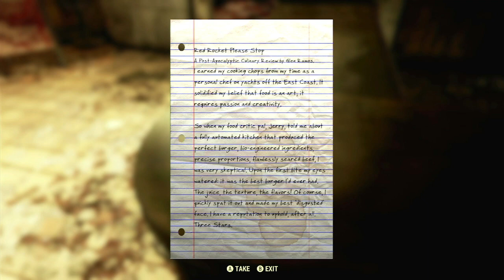“Red Rocket Please Stop” - Fallout 76 Note